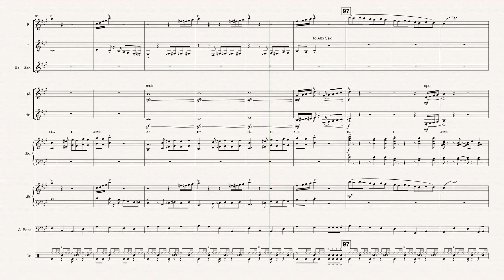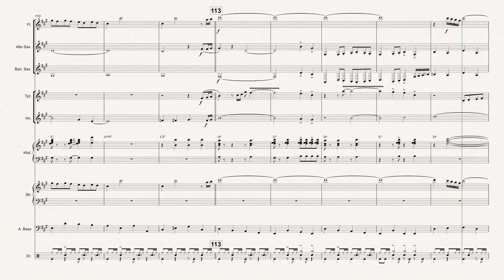A Lovely Night